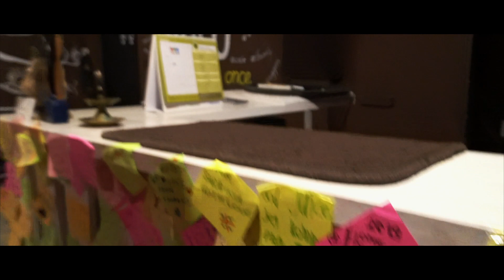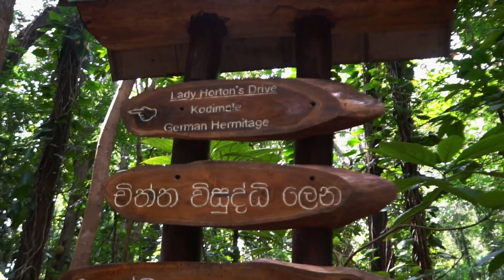MEGA VLOG: Yeni Evimiz ve Tropikal Orman Macerası!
Mega vlog: Yeni evimiz ve tropikal orman macerası, yeni taşındığımız şehir olan Kandy Sri Lanka bizi güzellikleri ile karşıladı bunları sizede göstermek istedim iyi seyirler.

Çakma Youtuber Lena'nın Kanalı: yorumlarda :D